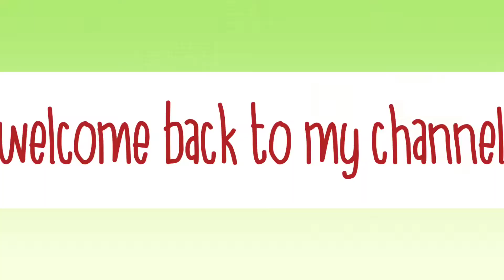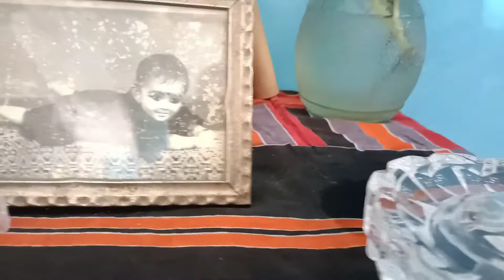pochonder ei jinish gulo ante pere aj mon ta sotti khub happy 🤩🤩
happy with me paramita 💕💕